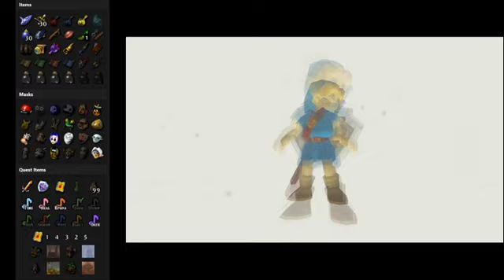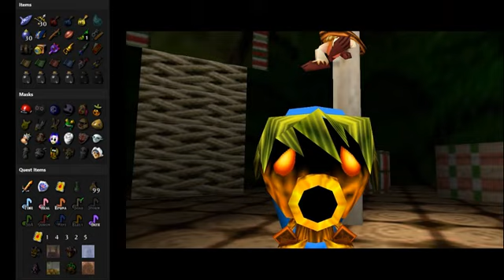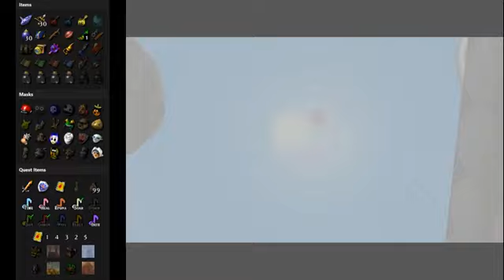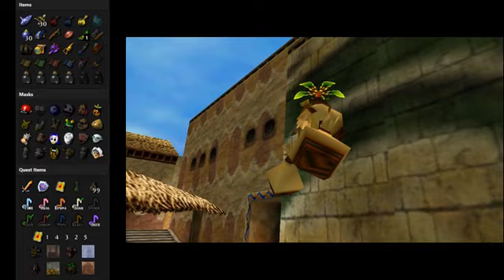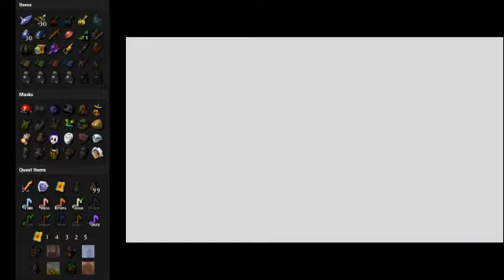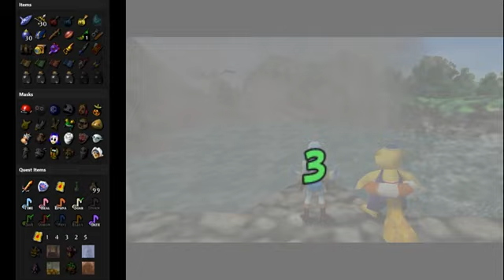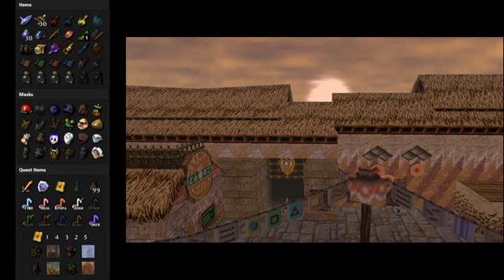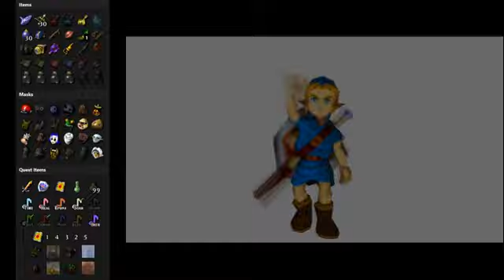Zelda MM Randomizer - Episode 05